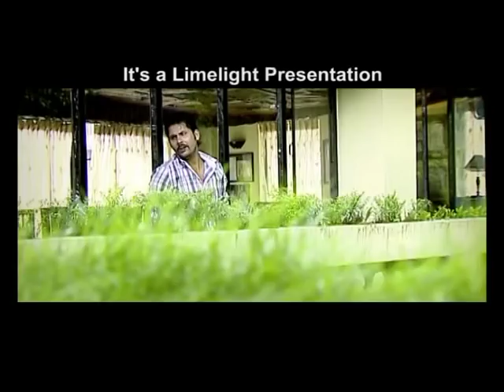lauchu maya na vannu album tapsya music singer roshan shahi thakuri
roshan shahi thakuri